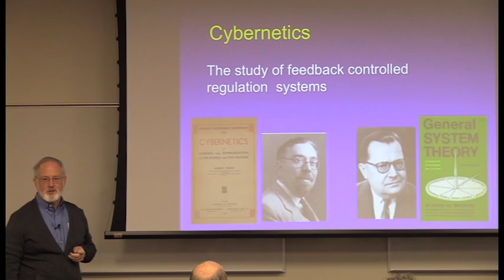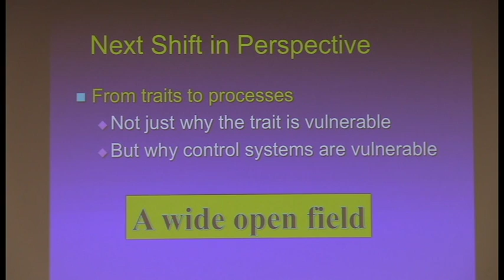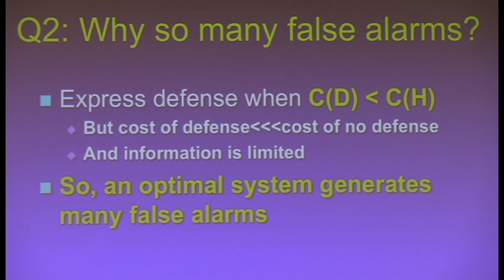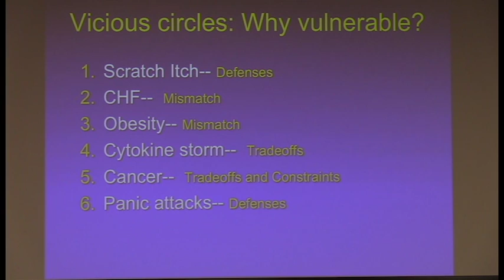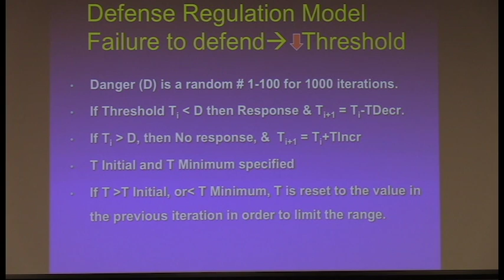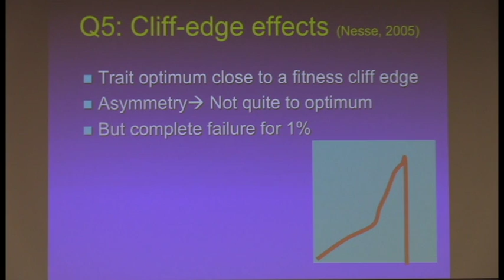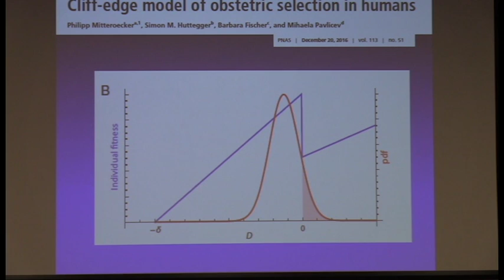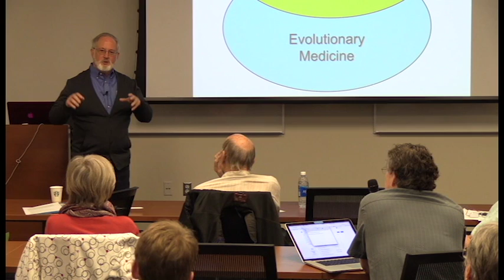Randolph Nesse | Fitness cliffs and vicious cycles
Dr. Randolph M. Nesse is a physician who has dedicated his career to establishing evolutionary biology as a basic science for medicine. His research on the neuro-endocrinology of anxiety evolved into studies on evolution and aging. This led to a series of publications that established the field of evolutionary medicine. He investigates how selection shapes mechanisms that regulate defenses such as pain, fever, and anxiety. Other work investigates the origins and functions of emotions and why emotional disorders are prevalent.